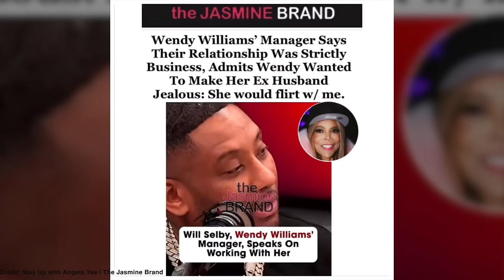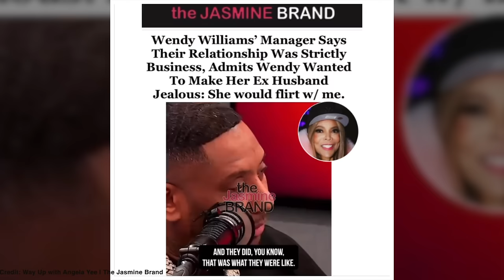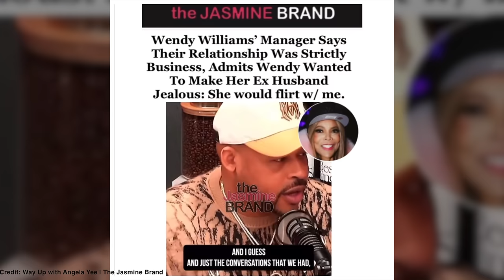NEW Wendy Williams TWO- PART Documentary: "I HAVE NO MONEY" | Where Is Wendy Williams?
Former daytime talk show host and radio personality, Wendy Williams has a new two part documentary coming out on Lifetime. The documentary follows the ups and downs of Wendy's recent years and includes interviews with Wendy's son, sister and niece.